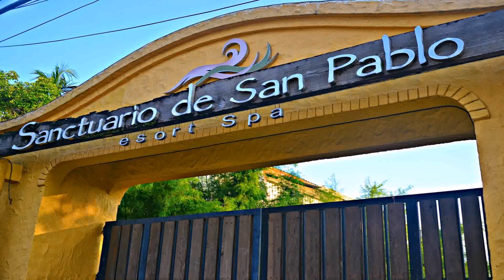Cost Of Building A House In Laguna Philippines (see description) (see description)